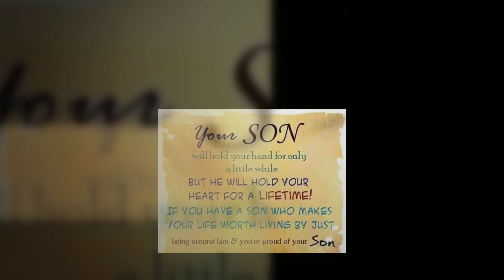FINAL FINAL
Description